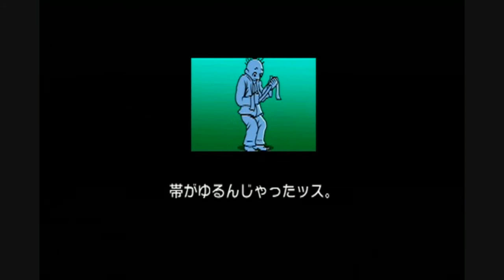【Wii】みんなのリズム天国 PART7 （ステージ7＆エンディング）